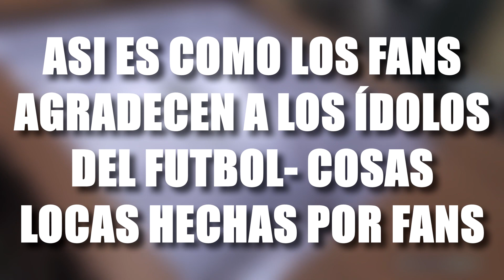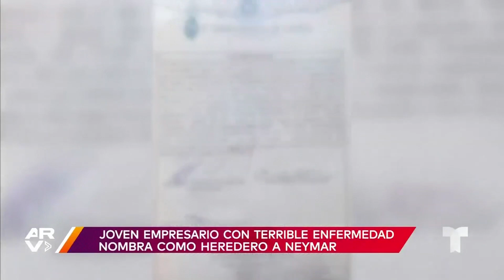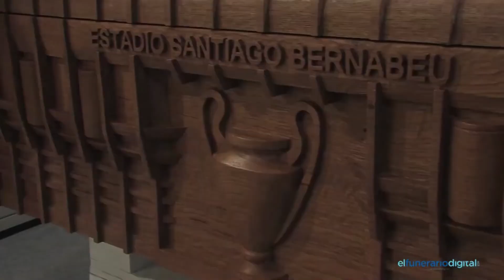Asi Es Como Los Fans Agradecen A Los Idolos Del Futbol - Cosas Locas Hechas Por Fans